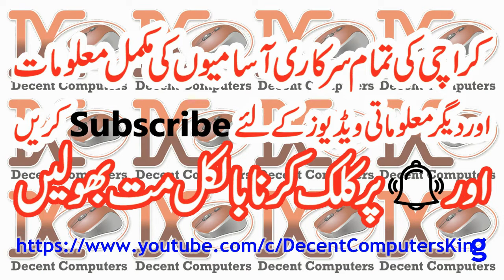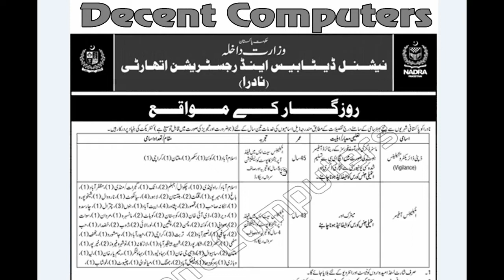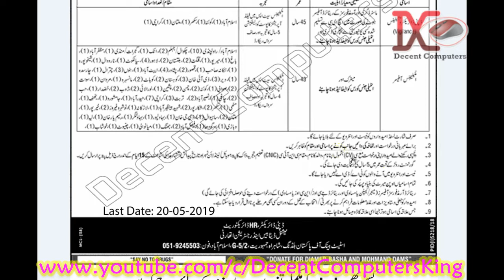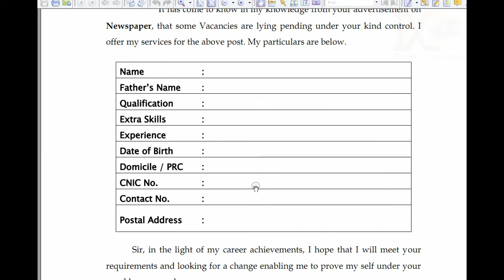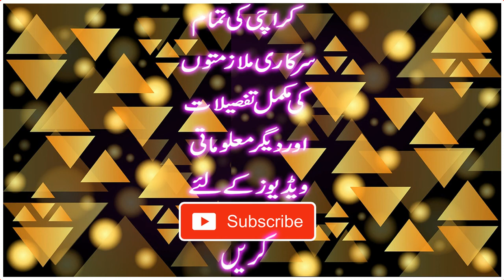Nadra Jobs Karachi نادرا میں ملازمت